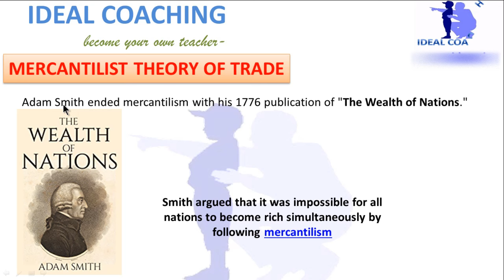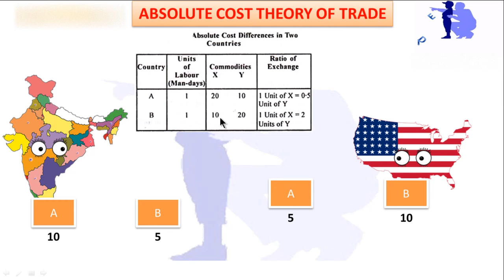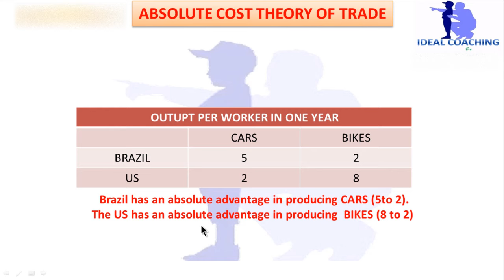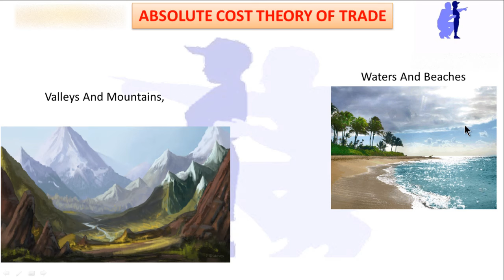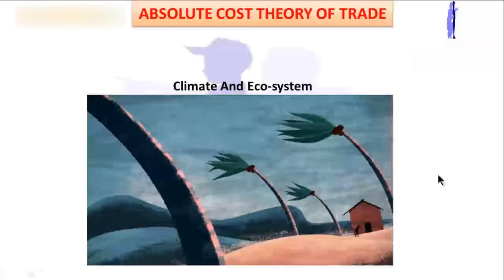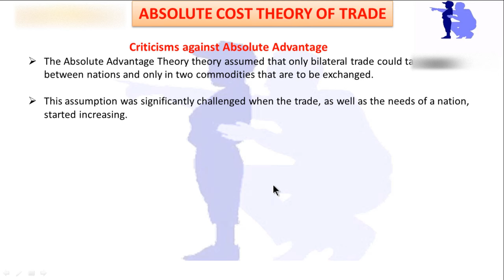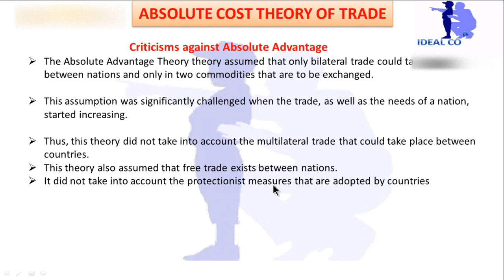ABSOLUTE COST THEORY OF TRADE (HINDI)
ALSO KNOWN AS ADAM SMITH ABSOLUTE ADVANTAGE THEORY.THIS IS A PART OF VIDEO FROM ABSOLUTE AND COMPARATIVE COST THEORY. IN THIS VIDEO ABSOLUTE COST IS DISCUSSED IN HINDI.

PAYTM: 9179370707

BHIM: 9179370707